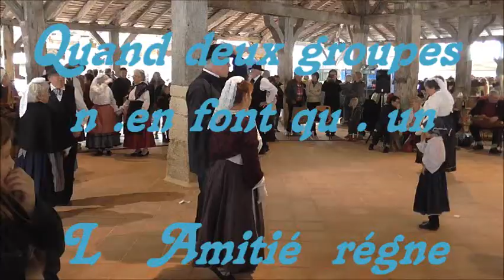Les troubadours de Guyenne et les Galvachers du Morvan